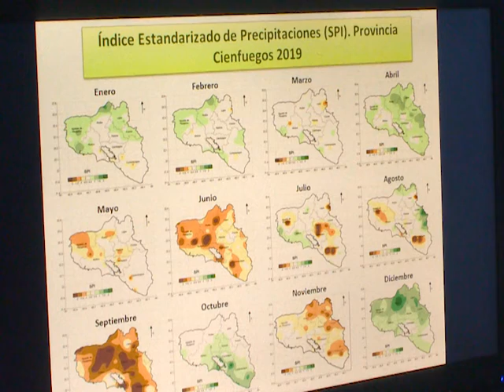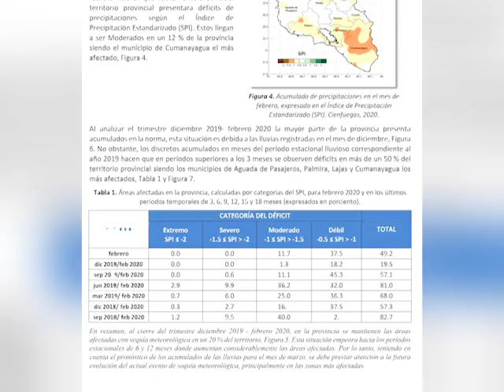Se mantienen escasas las precipitaciones en Cienfuegos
El uso racional del agua es una necesidad vital por toda la sociedad, la  ocurrencia de precipitaciones  deriva en la disponibilidad para la vida. En Cienfuegos es escasa  la lluvia en los primeros meses del actual año.